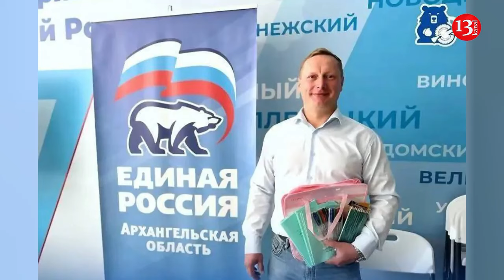A helicopter on board a deputy and a businessman crashed in Russia, no one survived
A private Robinson R44 helicopter has crashed in Russia’s Arkhangelsk Oblast, resulting in the deaths of two men, one of whom is believed to be Sergei Smetanin, a member of Arkhangelsk city council from the United Russia political party. Latvia-based Russian media outlet Meduza and Russia Telegram channels reported this.
Reports emerged on 26 September that a helicopter travelling from the village of Byche to the village of Karandashevskaya had gone missing and contact with it had been lost.
On the morning of 27 September, Kremlin-aligned Russian news outlet TASS reported that the wreckage of the helicopter had been found, and the bodies of two people had been discovered at the crash site.
A criminal case has been opened regarding the incident, with reports stating that the flight had not been authorised.
 "Telegram channels close to law enforcement wrote on 26 September that Sergei Smetanin, a member of Arkhangelsk City Duma from the United Russia political party, and local businessman Alexei Semenov, the owner of the helicopter, were on board. Smetanin and Semenov, as reported, were flying to go on a fishing trip," Meduza summarised. After sanctions were imposed on Russia due to its bloody war against Ukraine, there has been an increase in aircraft accidents in Russia. This surge is attributed to a shortage of essential parts that Russia previously used to import from Western countries.